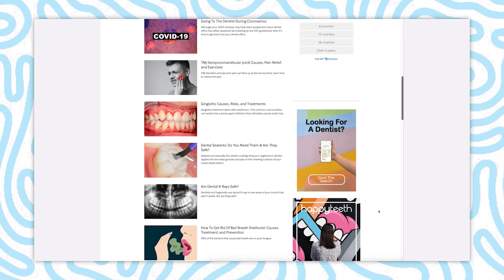Is Your Mouthwash Staining Your Teeth?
Who would have thought that some mouthwashes may actually STAIN some people's teeth?!  Let's talk about the ingredient(s) in mouthwash that can contribute to teeth staining!

Always seek the advice of your dentist or other qualified health provider with any questions you may have regarding a medical condition. Never disregard professional medical advice or delay in seeking it because of something you have heard or seen on social media.***